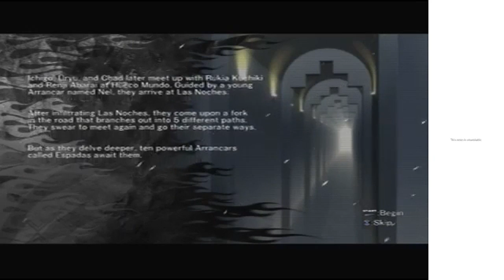[PS3] Bleach - Soul Resurreccion [#1]